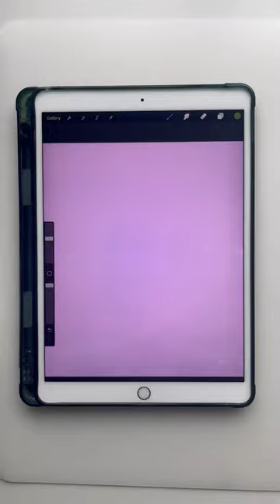Full tutorial coming soon! 🥳